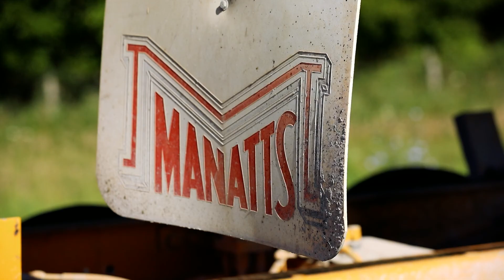Ames Asphalt - Highway 65